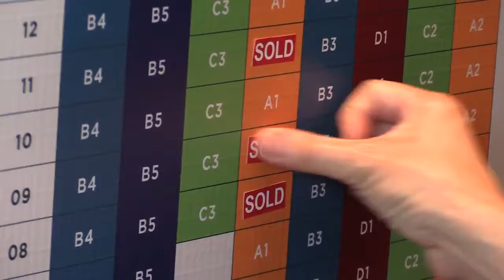Gem Residences Balloting Day